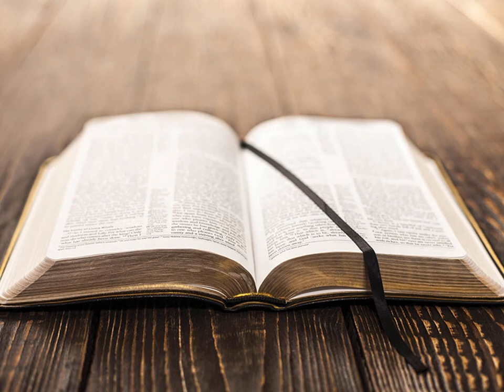La Deuxième Épître de Paul aux Corinthiens Chapitre 11 - Lecture De La Bible En Audio Français